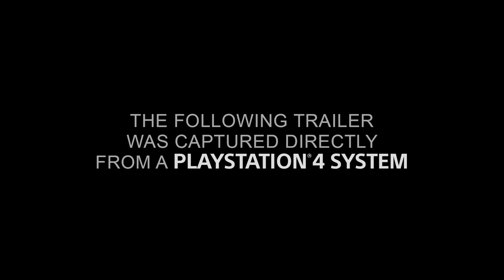Horizon Zero Dawn | E3 2015 Full Length Trailer | PS4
In a lush, vibrant, post-apocalyptic open world, colossal mechanized creatures roam a landscape that they have torn from the grip of mankind. Discover more and watch in 1080P

Human evolution has, over time, regressed to a tribal hunter-gatherer existence, surviving amongst towering forests, imposing mountain ranges and the atmospheric ruins of a bygone civilisation – while the savage machines have become all-powerful.

You are Aloy, a skilled hunter who relies on speed, cunning and agility to stay alive and protect her tribe against the strength, size and raw power of the machines.